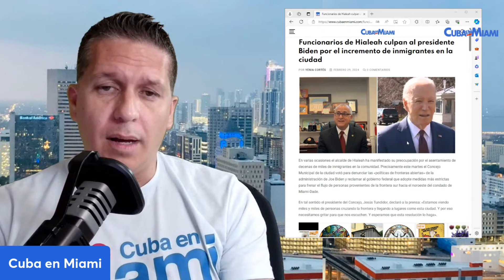Hialeah condena a la Administración Biden por la llegada masiva de inmigrantes cubanos a la ciudad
Ciudad de Hialeah condena a la Administración Biden por la llegada masiva de inmigrantes cubanos a la ciudad